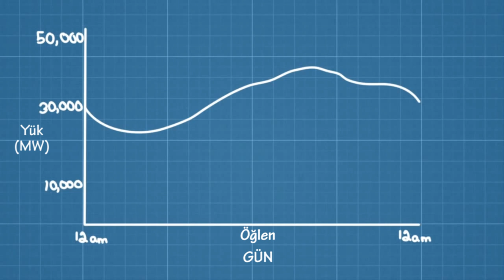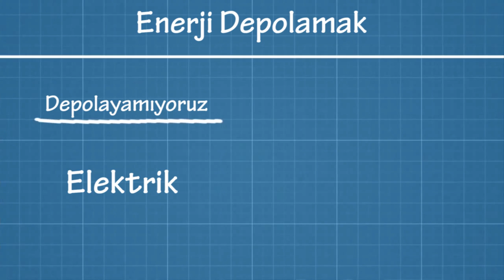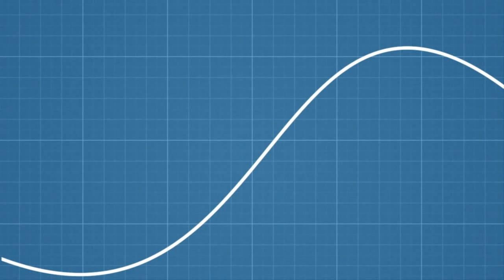Enerji Depolama Problemi Nasıl Çözülür? (NOVA Laboratuvarları / Enerji)